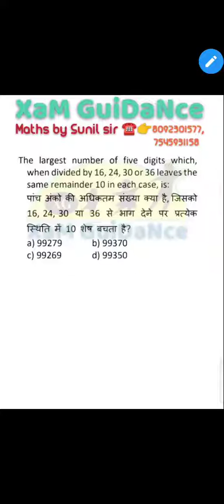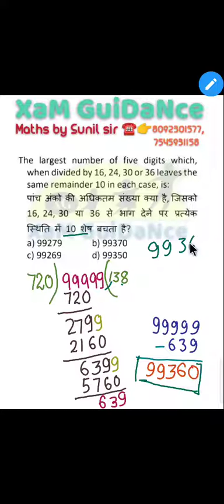January 15, 2022